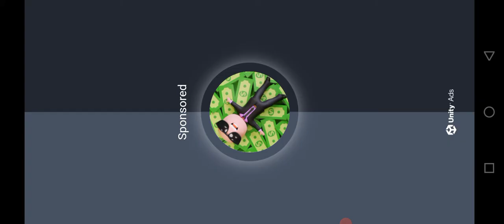how to#Police_car👌mian_ali 🙈😜🙉👈👏🎃🚑catfane powerCar,CarRace MotuPatlu TotaMain Tota#Hathi#Ghoda8